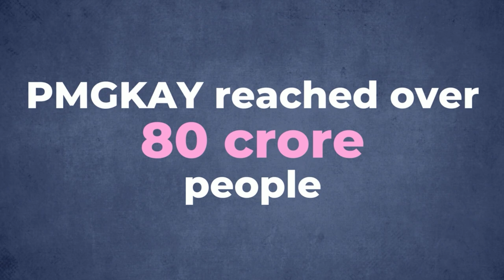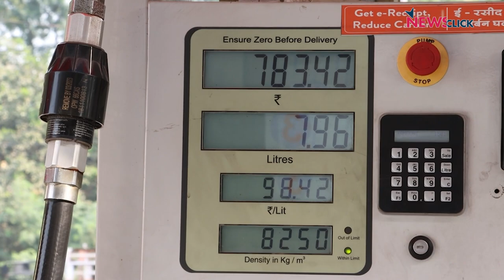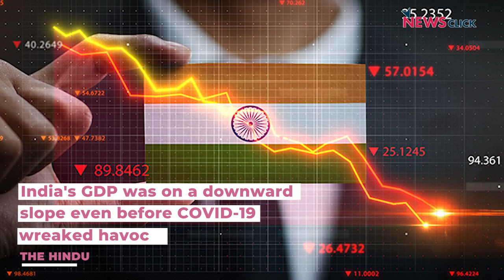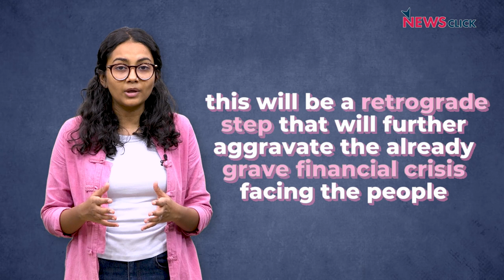PMGKAY to be Scrapped: Helping the Poor No Longer a Priority?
As per an internal note of the finance ministry’s Department of Economic Affairs, the government is planning to discontinue the Pradhan Mantri Garib Kalyan Anna Yojana (PMGKAY) after September. This move could have devastating impacts on millions of people who have been heavily dependent on this scheme for sustenance since it was first introduced in April-May 2020. NewsClick spoke to Right to Food Activist Prof. Dipa Sinha to better understand this scheme as well as the implications of its withdrawal.